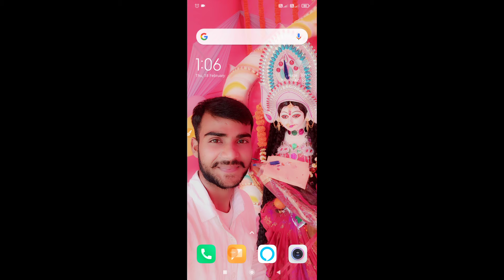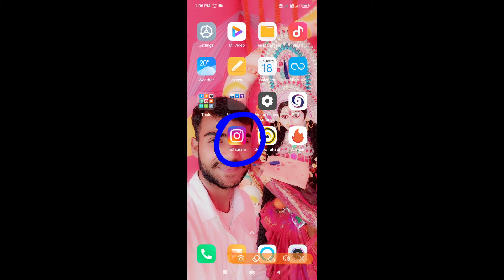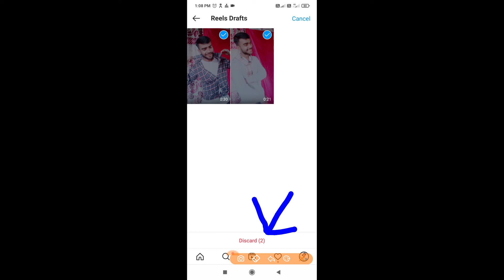Instagram reels ka drafts video delete kaise kare| इंस्टाग्राम का ड्राफ्ट्स | Online Technical Help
Instagram reels ki drafts video delete kaise kare
how to delete Instagram drafts reels
instagram ka reels video delete kaise kare
Instagram drafts video delete